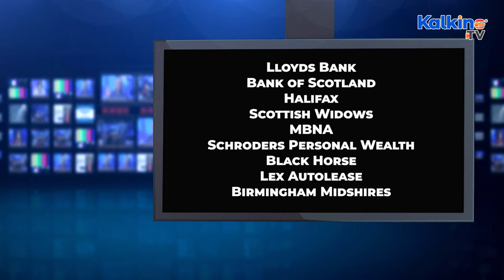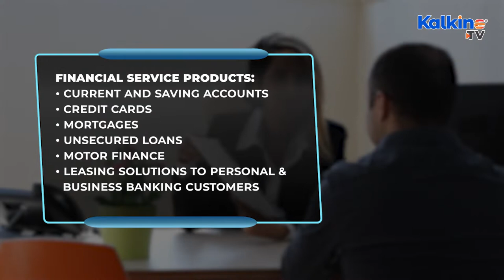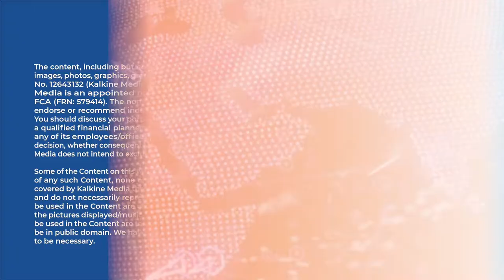FTSE Finance Stock Insights: Lloyds Banking Group (LON: LLOY)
Founded in 2009, Lloyds Banking Group Plc is a UK-based financial services group focused on retail and commercial customers in the UK to help businesses, individuals and communities. The company operates various brands through three main divisions: Commercial Banking, Retail and Insurance and Wealth.